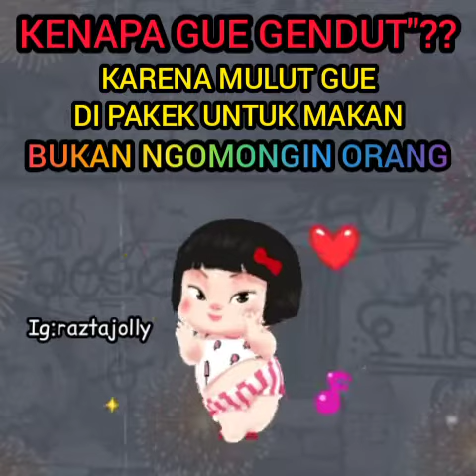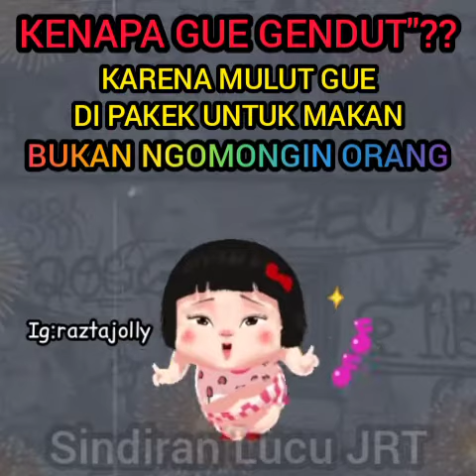Aminasi Sindiran Lucu (263)